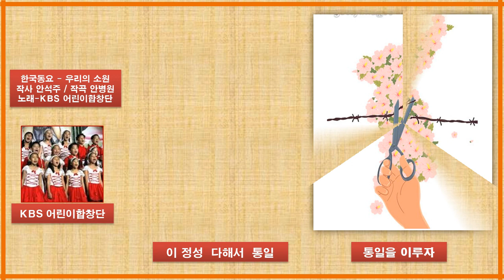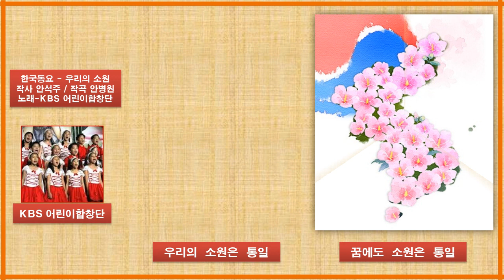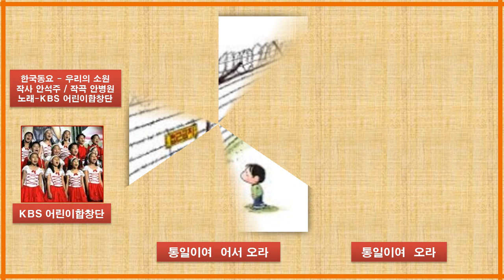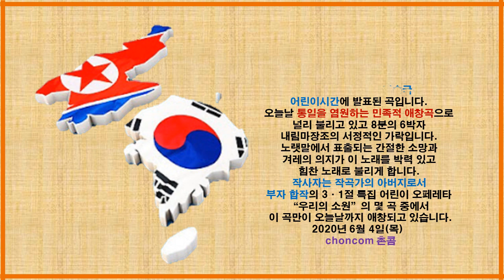{ 한국 동요 - "우리의 소원" (안병원) // Korean Nursery Rhyme - "Our Wish" }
KBS 어린이합창단 (KBS Children's Choir) 의 노래로